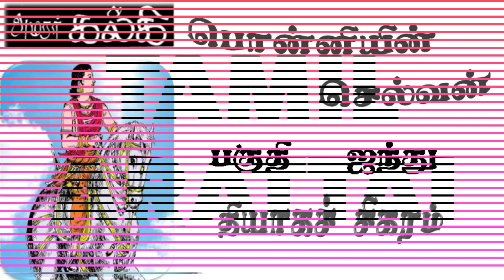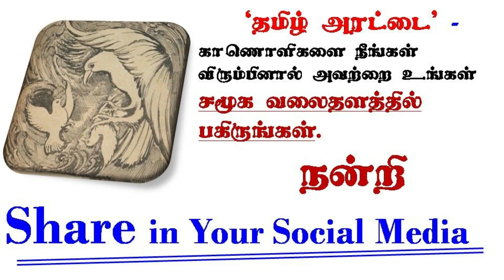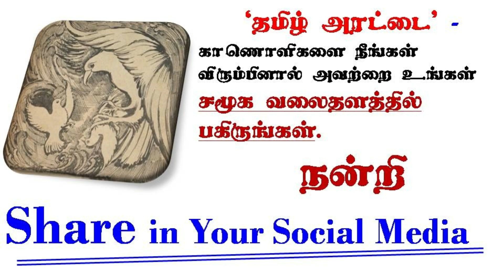Ponniyin Selvan - 90 [ Part 5 ] / பொன்னியின் செல்வன் // written by Kalki AUDIO